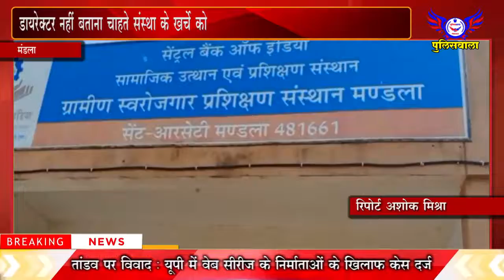डायरेक्टर नहीं बताना चाहते संस्था के खर्चे को - 18 जनवरी